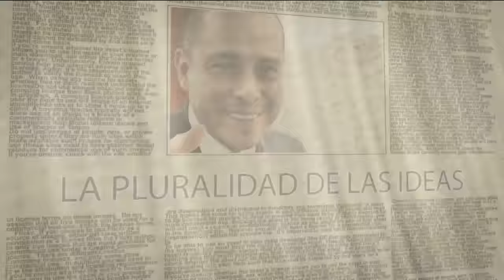Extraterrestres de Orión pidieron "Construir Pirámide".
En la localidad de Pozuelos de Arriba, Monclova en Coahuila la familia Corona construyó una pirámide de piedra porque un extraterrestre pidió un templo para poner a prueba su fe, aconsejándole: “…Que ni los vientos ni los vendavales la muevan. Y que siempre esté erguida hacia arriba, porque de arriba emanan todas las cosas buenas…”. Una entrevista que ustedes no deben perderse.

Visita mi blog donde encontrarás más información sobre los temas abordados en los hangouts. Aquí la dirección

LUNES, MIÉRCOLES Y VIERNES "ENVIVO” POR LA NOCHE.